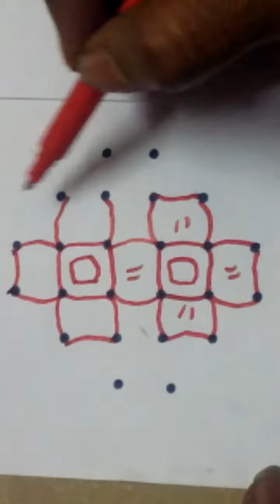6*2*2 Beautiful Flower Rangoli